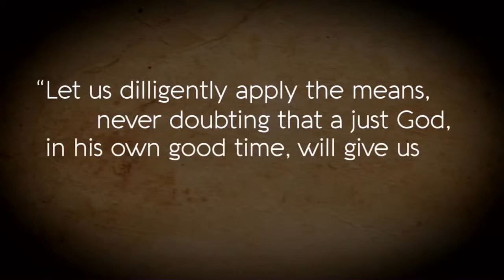Sermon- Politics: Authority Established by God, Oct 30, 2016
Politics: Authority Established by God
Pastor Andy Nixon

Andy Nixon

First United Methodist, Downtown, Houston Tx